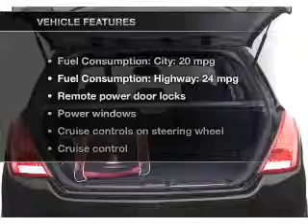2005 Nissan Murano - Belmont NH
Year: 2005
Make: Nissan
Model: Murano
Trim: SE
Engine: 3.5 liter 6 cylinder 24 valve
Transmission: Automatic CVT
Color: Maroon
Mileage: 102271
Address:
29 Laconia Road, Route 106